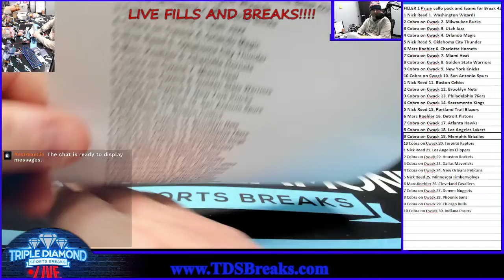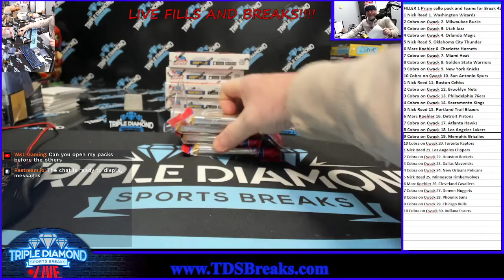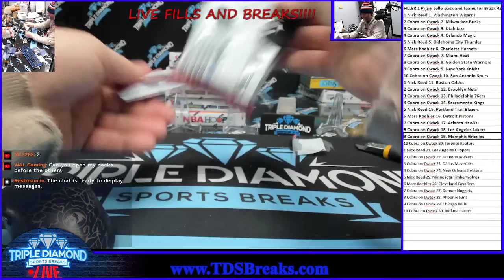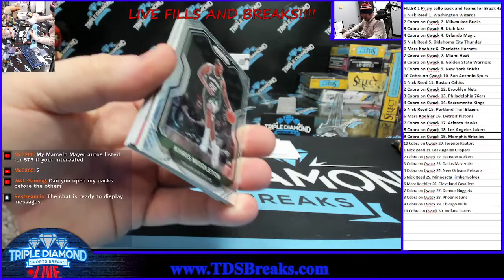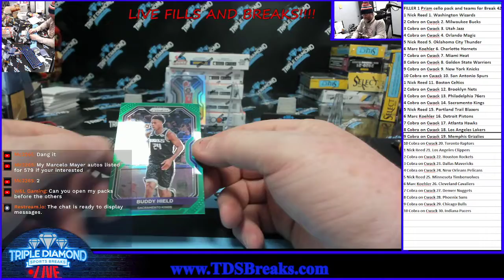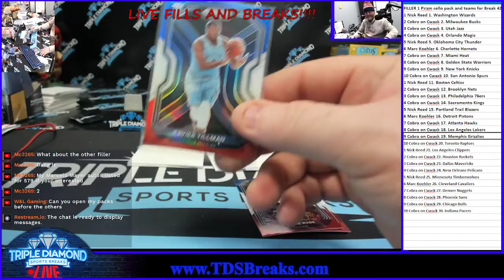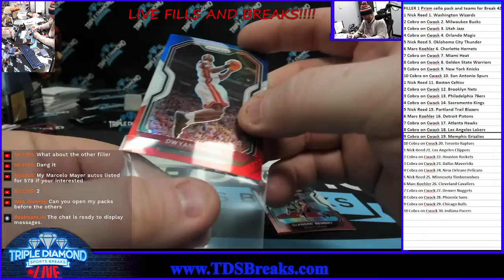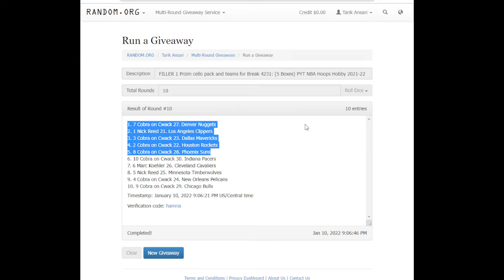FILLER 1 Prizm cello pack and teams for Break 4231: (5 Boxes) PYT NBA Hoops Hobby 2021-22